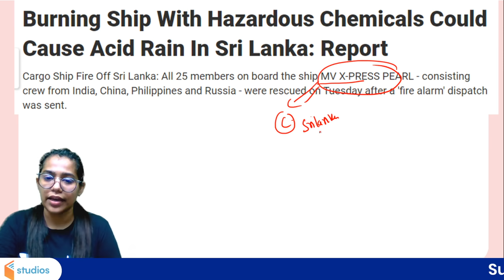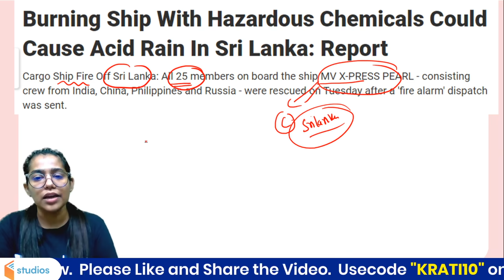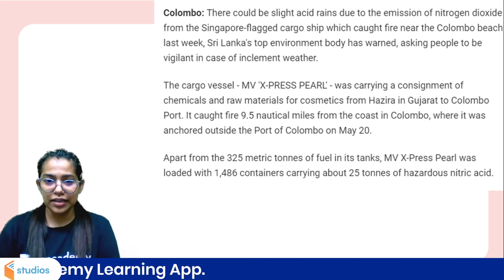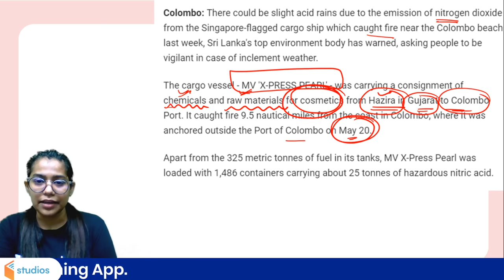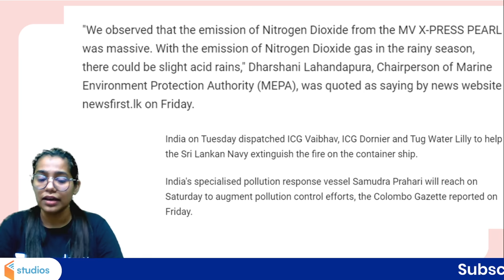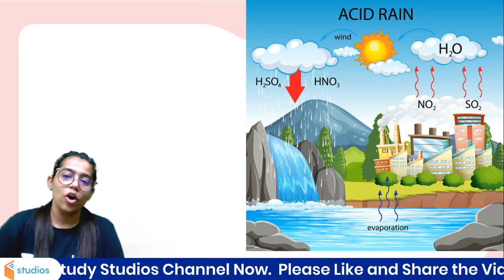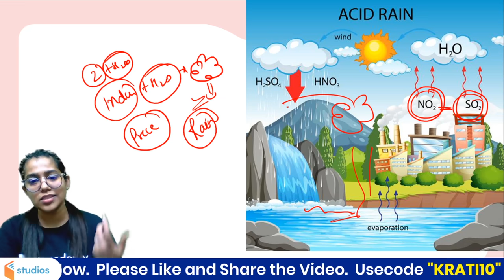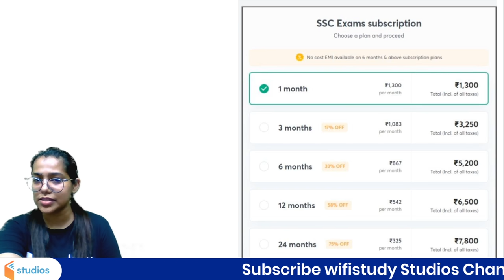Sri Lanka में हो सकती है Acid Rain? | Fire In Singapore Cargo | By Krati Singh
श्रीलंका में हो सकती है Acid Rain? | Fire In Singapore Cargo | By Krati Mam

✿ Morning Shows:
05:00 AM - Current Affairs Quiz Show by Bhunesh Sir
06:00 AM - Current Affairs & Static GK by Shipra Ma'am
06:30 AM - One Word Substitution & Idioms by Harsh Sir
07:00 AM - The Hindu Editorial by Sandeep Kesarwani Sir
08:00 AM - Current Affairs Show by Bhunesh Sir
08:40 AM - Vocabulary Show by Harsh Sir

✿ ब्रह्मास्त्र Batch for RRB Group D/CBT 2:
08:00 AM - Biology by Shipra Ma’am
09:00 AM - General Awareness by Bhunesh Sir
09:30 AM - Physics by Neeraj Sir
10:15 AM - Reasoning by Deepak Sir
11:00 AM - Maths by Sahil Sir

✿ Let's Crack RRB Group D 2019-20:
12:00 PM - General Science by Amrita Ma'am
12:30 PM - Maths by Sahil Sir
01:00 PM - Reasoning by Hitesh Sir
01:30 PM - General Awareness by Rohit  Sir

✿ Sankalp 3000+ Selection Batch for SSC CGL 2020-21:
02:00 PM - English by Sandeep Kesarwani Sir
03:00 PM - Maths by Rajesh Nehra sir
04:00 PM - Reasoning by Deepak Sir
05:00 PM - GK By Rohit Kumar

✿ SSC GD 2021:
06:00 PM - Reasoning by Deepak Sir
07:00 PM - GA by Aman Sir
08:00 PM - Maths By Dhasu Sir
09:00 PM - English by Harsh Sir

✿ SSC Special:
09:30 PM- Reasoning By Ritika Tomar
10:00 PM - Reasoning by Akash Chaturvedi
11:00 PM- Reasoning by Hitesh Mishra
11:00 PM - GK/GS by Alok Bajpai Sir

✿ SSC JE/UPPCL JE 2020-21 (Technical) Crash Course:
02:00 PM - Electrical Engg. by Ashish Sir
10:00 PM - Civil Engg. by Sandeep Jyani Sir

1. One Subscription, Unlimited Access
2. Learn from your favorite teacher
3. Real-time interaction with the teacher
4. You can ask doubts in a live class
5. Limited students
6. Download the videos & watch offline